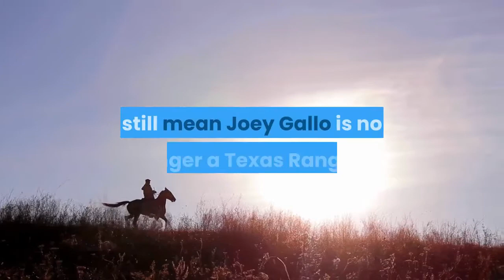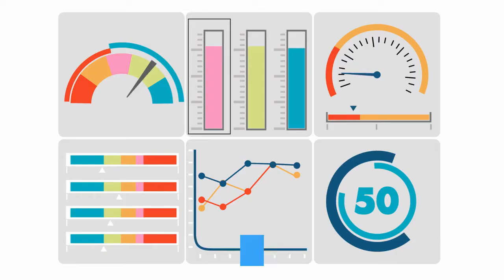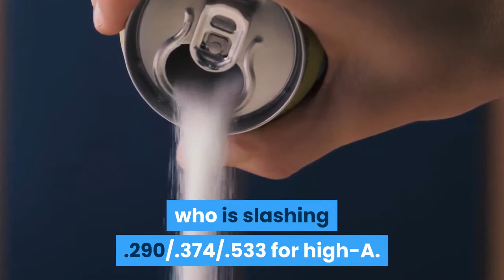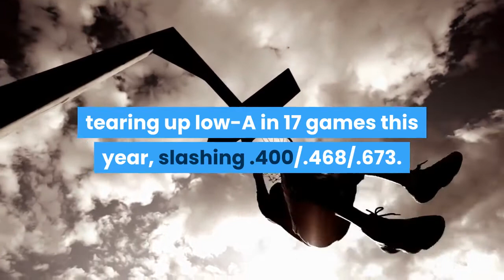Gallo to Yankees per reports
MLB trade rumors: Joey Gallo was scratched roughly ten minutes before Wednesday Texas Rangers game, as the San Diego Padres and the New York Yankees reportedly continue to pursue Gallo in advance of Friday’s trade deadline. Levi Weaver says Gallo is heading to the New York Yankees. This is obviously a developing situation and nothing happens until it happens, but it appears that the trigger has been pulled. The Rangers homegrown star, who pleaded publicly, repeatedly, to stay with the Rangers, apparently is being shipped out. I am not going to try to speculate as to who Texas may be getting, but whatever the deal is, I’m not going to like it because it will still mean Joey Gallo is no longer a Texas Ranger. UPDATE — Multiple reports are saying a deal with the Yankees sending Gallo to New York is being finalized, pending review of medicals. I’m going to be very sad for a while. UPDATE II — I’ve seen a report that Clarke Schmidt is going to Texas in this deal. Schmidt is a 25 year old pitcher who was the Yankees first round pick in 2017, and has missed most of the year due to a non-ligament elbow issue. He was in the top 100 coming into this season on the BP, BA, and Pipeline lists. UPDATE III — John King is also going to the Yankees in this deal, per reports. UPDATE IV — Trevor Hauver and Ezequiel Duran are being reported as coming to Texas from the Yankees. Hauver was the Yankees third round pick in 2020 out of Arizona State. Duran, 22, is a righthanded hitting middle infielder who is slashing .290/.374/.533 for high-A. UPDATE V — Glenn Otto and Josh Smith are being reported to be going to Texas. Otto is a righthanded pitcher from Rice whose injury history likely makes him a reliever long term. He is 25 and was recently promoted to AAA. He has a 3.33 ERA in 75.2 IP over 13 appearances with 115 Ks and 17 walks. Josh Smith was the Yankees second round pick out of LSU in 2019. He is a lefty shortstop slashing .324/.448/.641 in 39 games between low-A and high-A. That seems pretty good. He turns 24 in August. UPDATE VI — It is appearing Schmidt is not in the deal. Everson Pereira and Randy Vasquez are the two other names that are being said to be going to Texas. Pereira is a 20 year old center fielder tearing up low-A in 17 games this year, slashing .400/.468/.673. Vasquez is a 22 year old pitcher who has spent most of the year in low-A, with 66 Ks and 25 walks in 55 IP. UPDATE VII — Per J. J. Cooper, on the updated Yankees list for BA, Duran and Smith were both in the top 10, at 6 and 8, respectively. Otto and Hauver were at 20 and 22. No mention from him on where Pereira is.